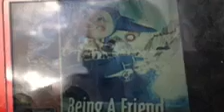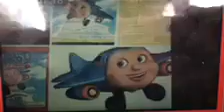Jay Jay The Jet Plane (Slideshow I’m Being Follwed by the Moon ) Tommy Nelson VHS DVD CD Collection